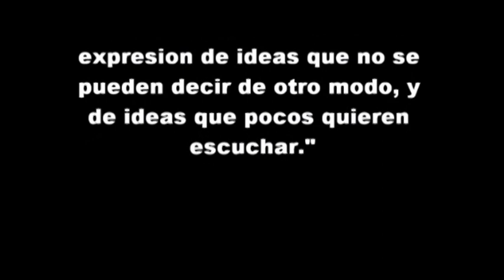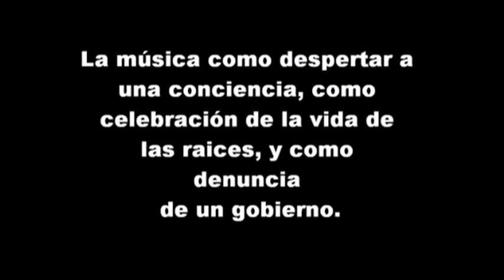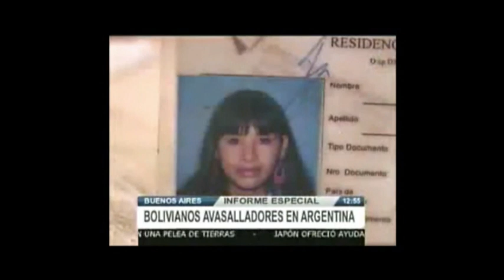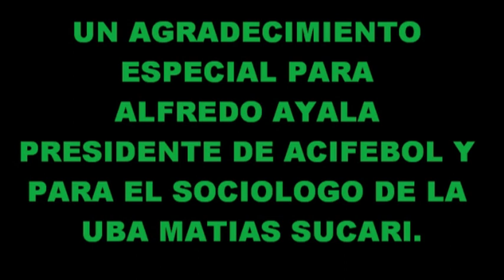Somos Soldati: la toma del Parque Indoamericano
Los alumnos de Villa Soldati reconstruyen la toma del Parque Indoamericano ocurrida en el año 2010. La toma es entendida como una estrategia de lucha por la por parte de migrantes de países limítrofes ante la inexistencia de políticas públicas que resuelvan el derecho a la vivienda.